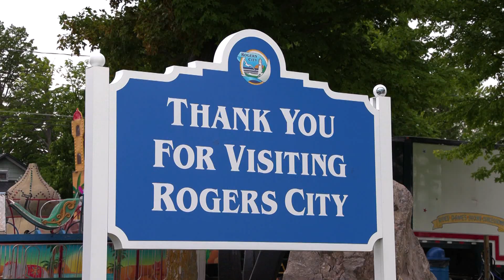Rogers City Nautical Festival draws major crowds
ROGERS CITY, MICH. - The Rogers City Festival is kicking off its second day and preparing for major crowds.